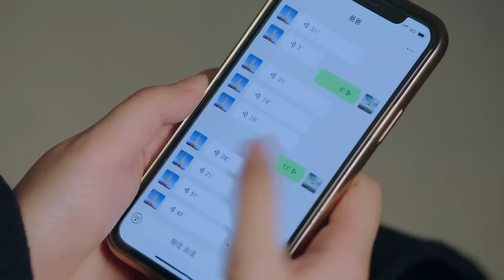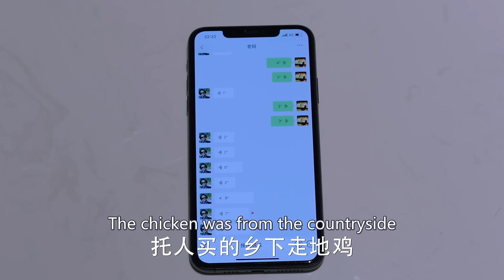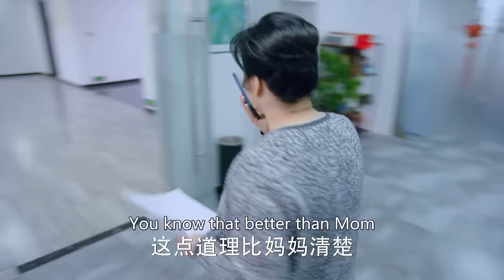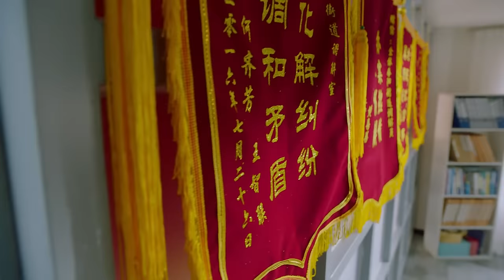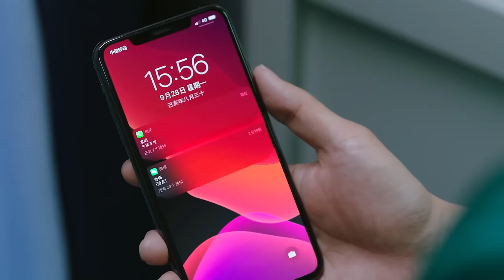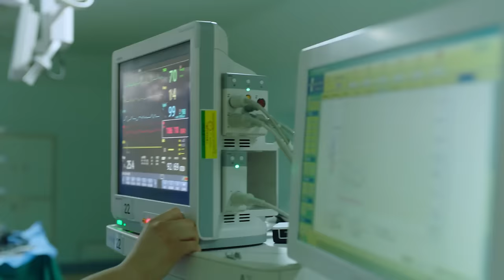【Multi-sub】My Girlfriend Is A Captain EP03︱Tong Liya, Tong Dawei | CDrama Base